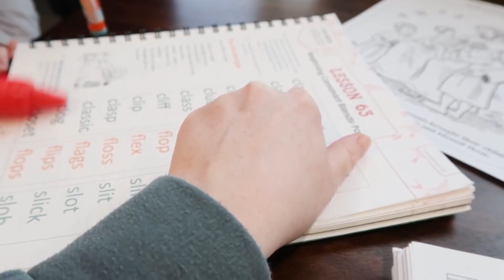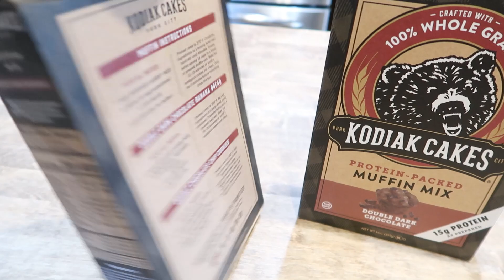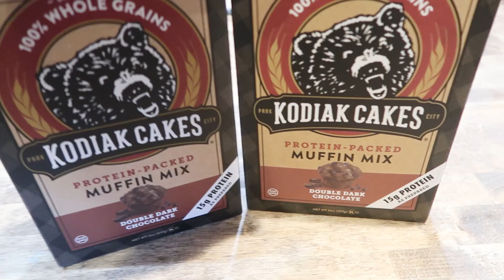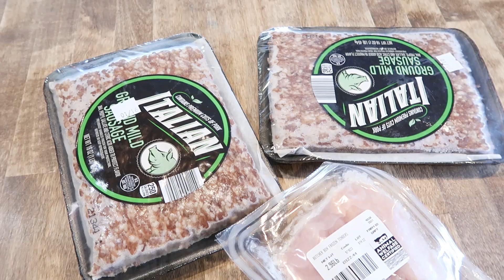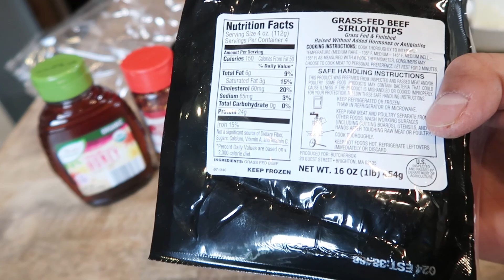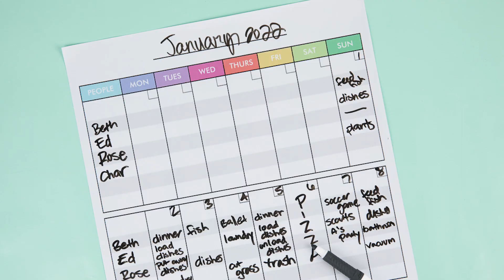PRODUCTIVE WEEKEND EVEN WHEN SICK || Meal Prep-Heavy Weekly Prep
Join us for a productive weekend full of nature walks, Easter traditions, and lots of cooking + meal prep!  We had a productive weekend despite being sick and got a lot done!

MENTIONED IN THIS VIDEO:
- Batter Dispenser

🎁 Learn more about the Work Life Glue Box - a monthly subscription box for busy moms

✉ Sign up for weekly emails with mom tips, hacks, funny stories, and behind-the-scenes

ABOUT ME:
Hi! I'm Sarah, mom of 3 daughters and wife to a busy chef!  I have been a working mom from the start and have had jobs as an English teacher, nanny, daycare provider in our home, and now I focus solely on helping other busy moms create balance that sticks with my brand Work Life Glue.  I am homeschooling and juggling creating a business while being a mom/wife/friend/daughter/sister/etc.  It can be a lot, but I'm SO glad this is my life!  I love to share how I fit everything in, how I keep our home organized and functioning well for my family, what I do to keep my girls learning and having fun, how I stay on top of all the things that come along with being a mom and homemaking, and so much more!